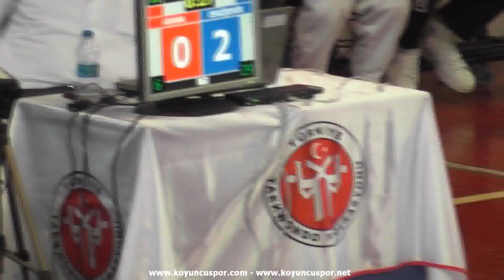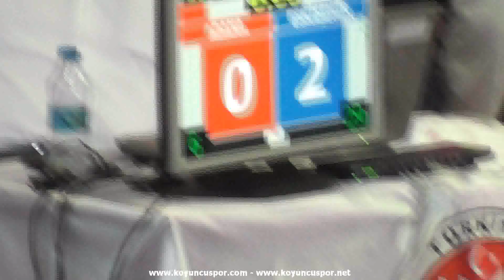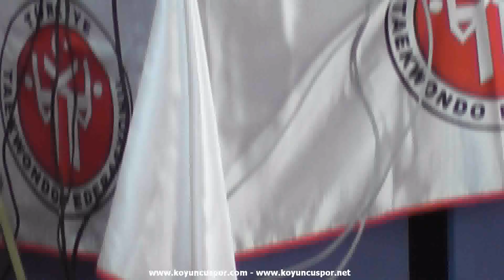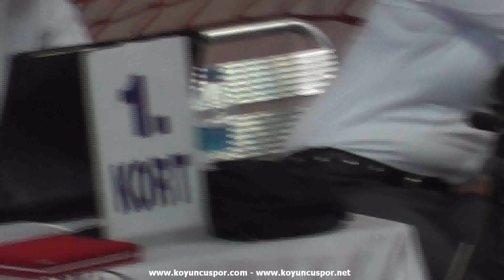37Kg İleyda K. Ciftci - Betul Arik (2012 Turkish Cadet TKD Championships)